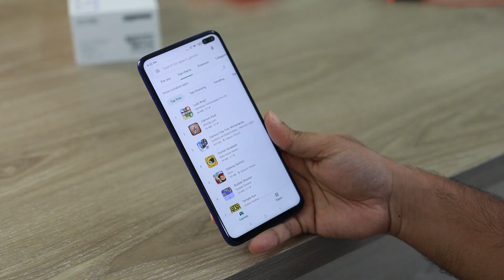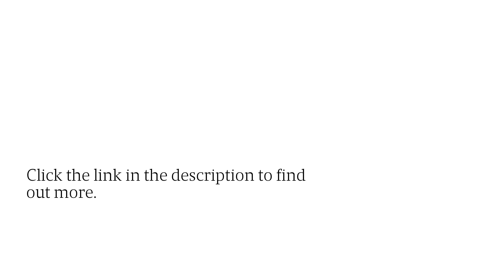Improve Your Google Maps Visibility For Miami With GMB Profile Management From This Top Agency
Take control of how your business appears online the easy way. This new done-for-you service from LinkDaddy manages your Google Business Profile, online reviews, customer questions, and so much more. They'll focus on getting you more customers while you focus on your business.